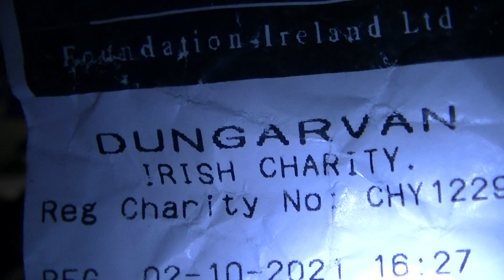Half Size Classical Guitar Assessment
And now another guitar to eventually work on.